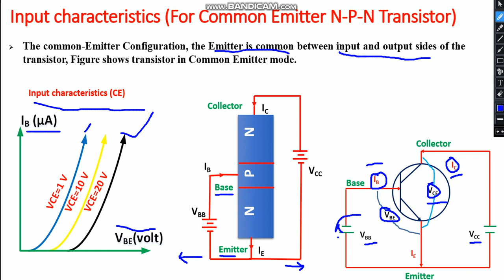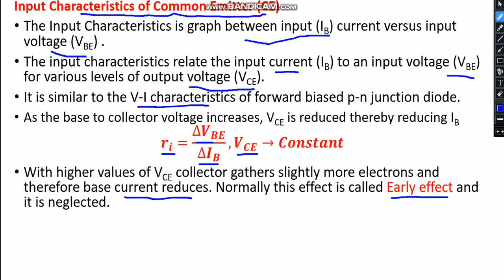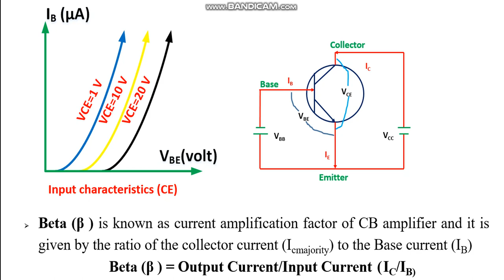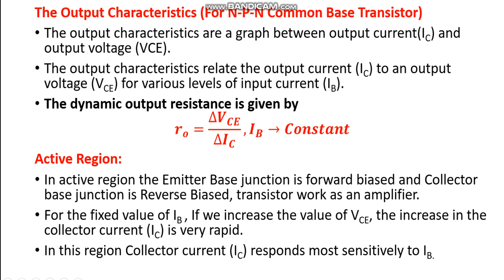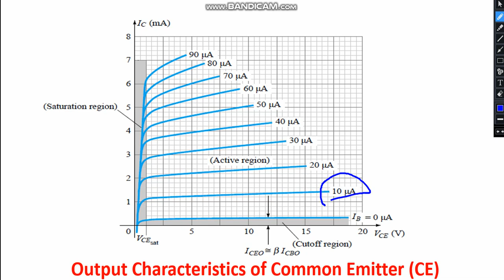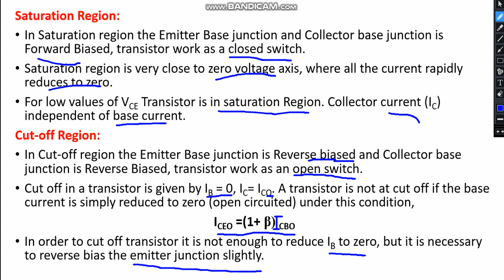Lect5:BJT:-Common Emitter Configuration of BJT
Common Emitter Configuration of BJT